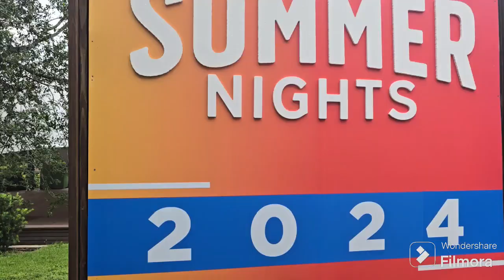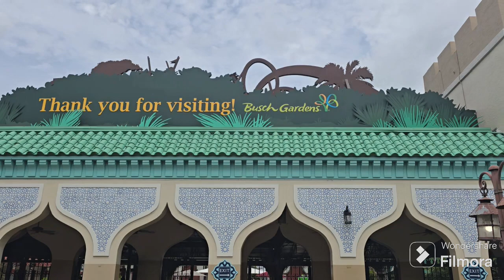My first time at bush gardens tampa